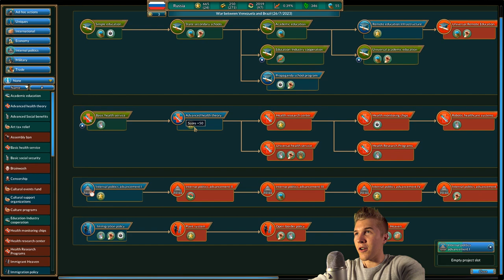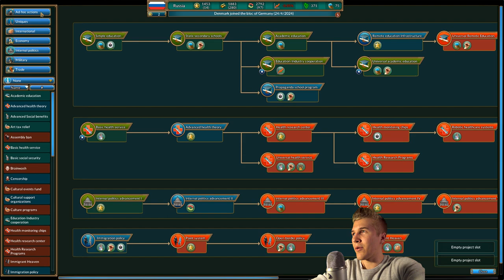MODERN DAY GRAND STRATEGY GAME?! | Realpolitiks Gameplay: Russia [Let’s Play Realpolitiks] Part 5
Let's Play Realpolitiks as Russia in 2020! Realpolitiks is a game where you can become the ruler of any contemporary country in a real-time grand strategy. Use diplomacy, espionage, military and economic power to deal with other nations, while tackling issues such as terrorism, financial crises and medical epidemics, all in an effort to achieve global domination!

Realpolitiks is a streamlined real-time grand strategy game that allows you to become the ruler of any contemporary nation. Dive deep into the issues of the modern world, with its current geopolitical borders, using your country’s power and economic strength to engage in military conflicts and international affairs. Choose your own method of coping with other nations' interests, unexpected events, global threats and various crises. Deal with the disintegration of the European Union, the expansion of Islamic State, the aftermath of World War III and many other real and fictional scenarios.

Shape your country's political system and course determine its relations with other nations.